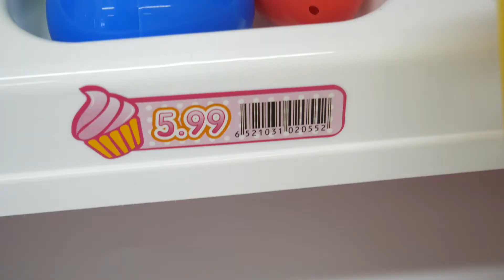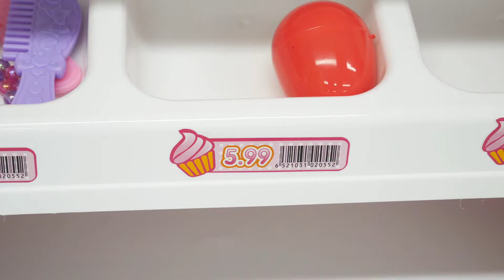Shopping Register Play LOL Toy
Let's play with cute toys of LOL today. Let's enjoy shopping and surprise eggs. Barbie dolls are also playing.
Japanese pretty baby dolls are going to be fun. Shop and have fun.